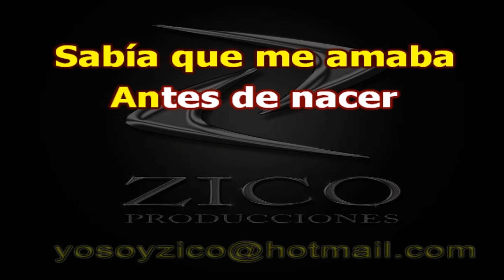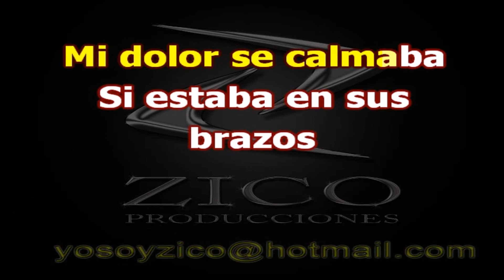VICTOR MANUELLE - AMOR DE MADRE Karaoke demo